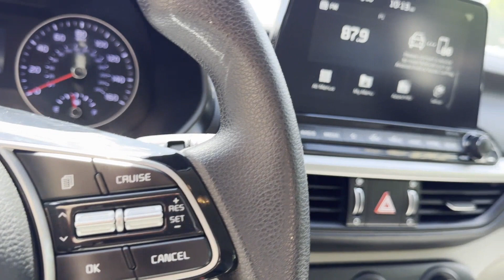2020 Kia Forte LXS Rockaway, Morristown, Parsippany-Troy Hills, Randolph, Morris County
2020 Kia Forte LXS 3KPF24AD6LE210403 Video

This 2020 Kia Forte LXS 3KPF24AD6LE210403 is full of phenomenal features such as: